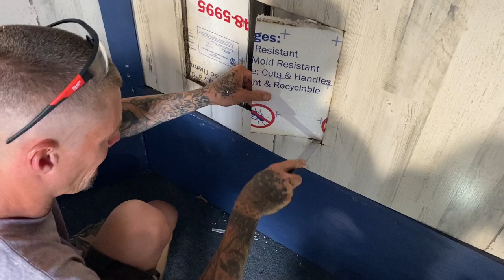Window unit in enclosed trailer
How to install window unit in a Enclosed trailer
trailer camper DIY sexyworkingman Windowunit a/c